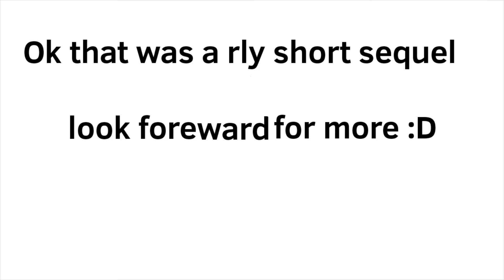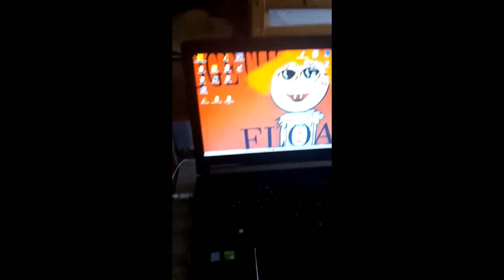Sequel 1 Me x The Tentacle from H2O just add water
FlOaTiNg WaTeR
Tomorrow I'll upload a tentacle tribute from the series^^ so some of ya who don't know it (allof ya?) know it better xD it's the best piece of water in the world UwU and the kindest * cough cough *